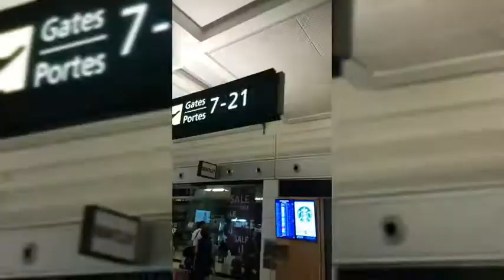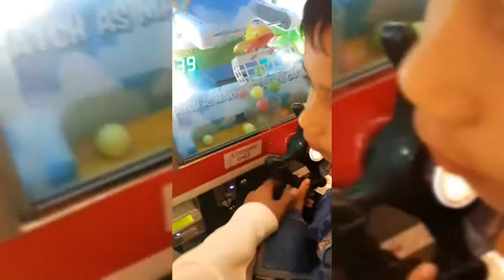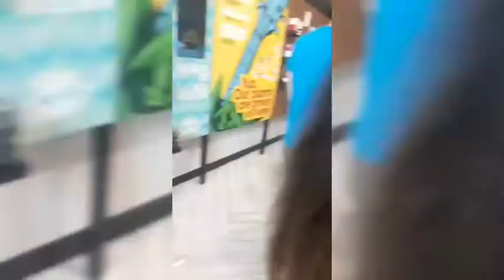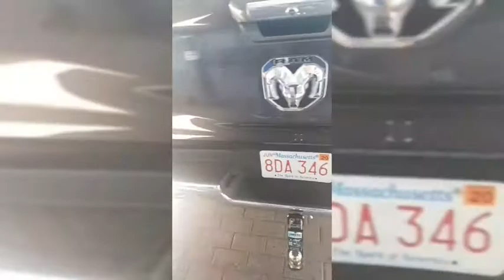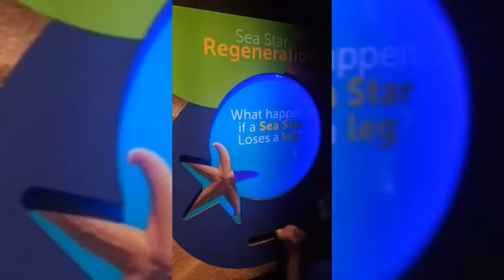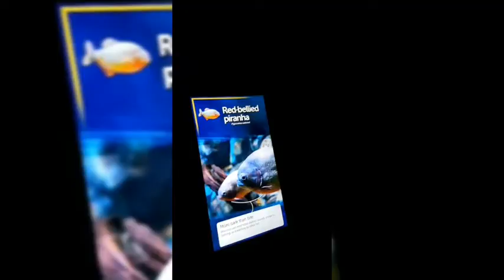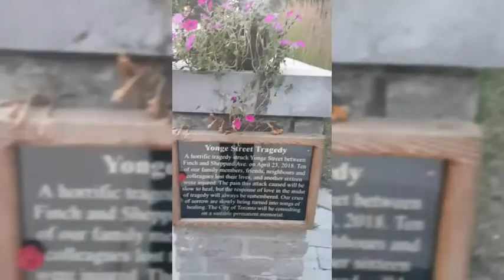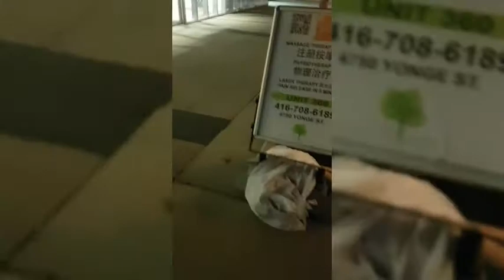My Vacation in Toronto, Ontario.